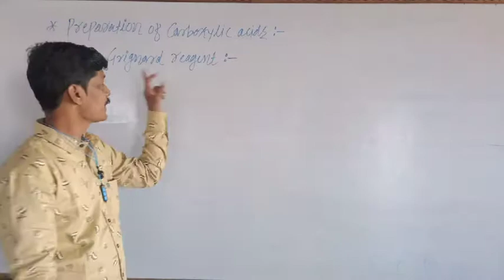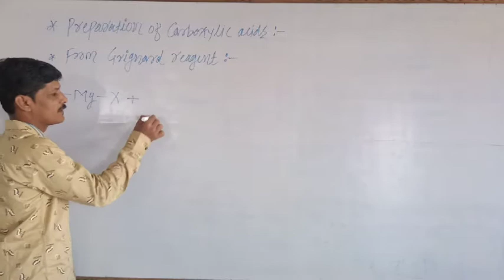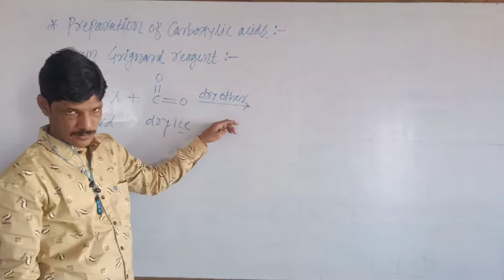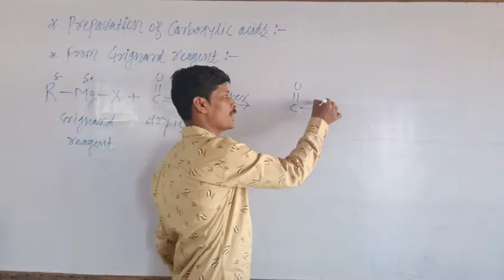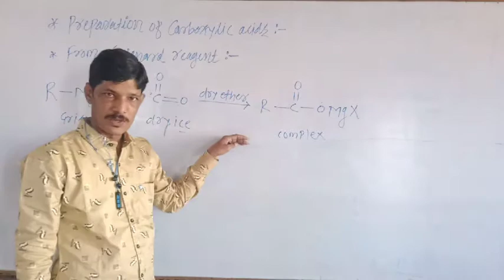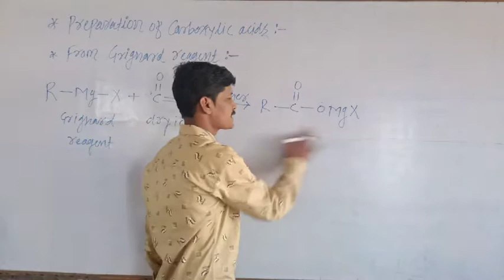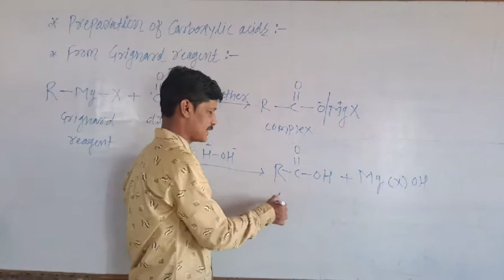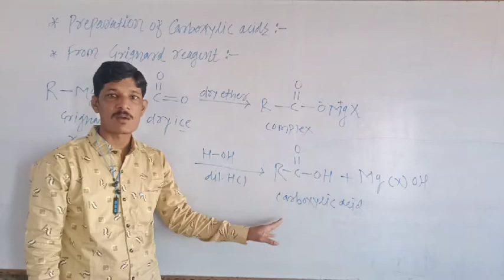Preparation of carboxylic acids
From Grignard reagent